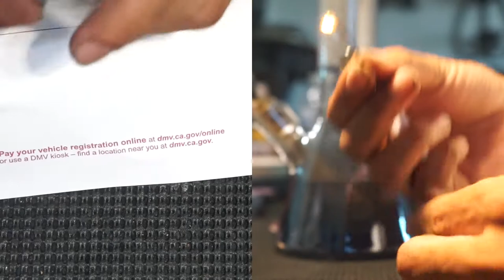beaker bong rips!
i just take some bong rips